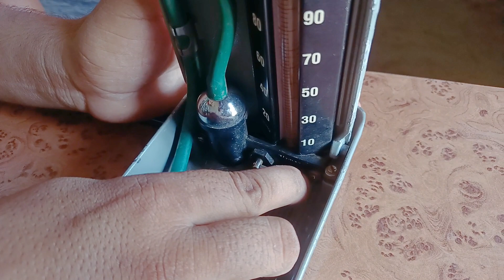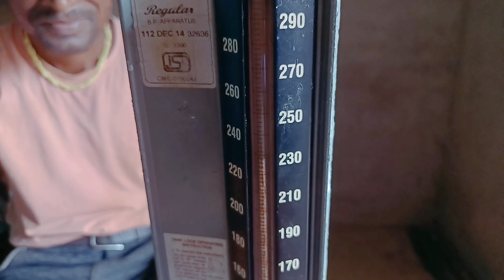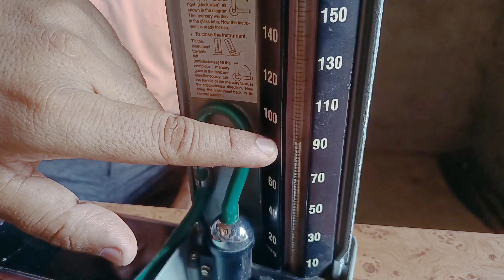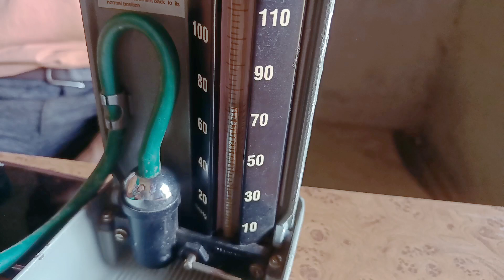ब्लड प्रेशर कैसे मापा जाता है? || how is blood pressure Measured 🏥how to BP check firoj Tv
ब्लड प्रेशर कैसे मापा जाता है? || how is blood pressure Measured 🏥how to do BP check sphygmonomiter
ब्लड प्रेशर जांच कैसे करें
ब्लड प्रेशर जांच करने का सही तरीका क्या है
बीपी चेक करने का सही तरीका
firoj Tv